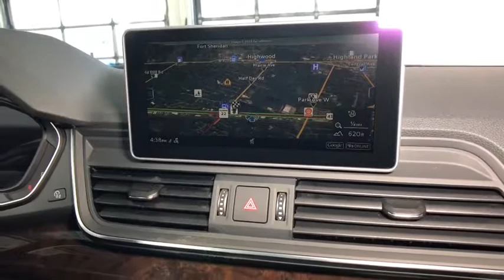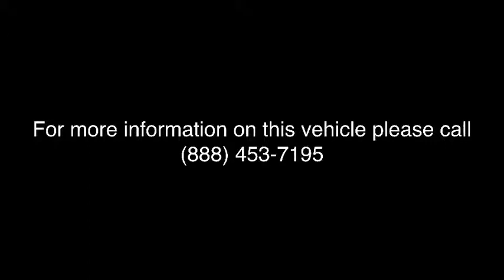2018 Audi Q5 Lake forest, Highland Park, Chicago, Morton Grove, Northbrook, IL A182105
2018 Audi Q5 available in Lake Forest, Illinois at Audi Exchange. Servicing the Highland Park, Chicago, Morton Grove, Northbrook, IL area.
2018 Audi Q5 Premium Plus - Stock#: A182105 - VIN#: WA1BNAFY7J2134288

Audi Exchange
2490 Skokie Valley Rd

Welcome to The Audi Exchange, where you can always Expect The Exceptional! If you have any further questions whatsoever about this listing, please don't hesitate to call us at or email We truly appreciate your interest in this vehicle and we look forward to earning your business! This Audi includes: NAVIGATION PACKAGE Smart Device Integration HD Radio Navigation System CD Player AM/FM Stereo Satellite Radio Telematics Hard Disk Drive Media Storage Cross-Traffic Alert MP3 Player MANHATTAN GRAY METALLIC REAR LOAD SILL/DOOR CUP/DOOR EDGE PAINT PROTECTION (PIO) AUDI BEAM-RINGS COLD WEATHER PACKAGE Heated Rear Seat(s) Heated Steering Wheel BANG & OLUFSEN 3D SOUND SYSTEM Premium Sound System PRIVACY TRUNK COVER (PIO) AUDI GUARD ALL-WEATHER FLOOR MATS (SET OF 4) Floor Mats WHEELS: 8 Tires - Front Performance Aluminum Wheels Tires - Rear Performance PREMIUM PLUS PACKAGE Fog Lamps Keyless Start Integrated Turn Signal Mirrors HD Radio Mirror Memory Power Mirror(s) Seat Memory Rear Parking Aid Heated Mirrors Satellite Radio Power Door Locks Keyless Entry Blind Spot Monitor Telematics Power Folding Mirrors Cross-Traffic Alert *Note - For third party subscriptions or services, please contact the dealer for more information.* Want more room? Want more style? This Audi Q5 is the vehicle for you. There's a level of quality and refinement in this Audi Q5 that you won't find in your average vehicle. Enjoy safety and stability with this all-wheel drive vehicle and drive with confidence in any condition. Where do you need to go today? Just punch it into the Audi Q5 on-board navigation system and hit the road.
1 LCD Monitor In The Front,Window Grid Diversity Antenna,Audio Theft Deterrent,Radio w/Seek-Scan, Clock, Speed Compensated Volume Control, Steering Wheel Controls and Radio Data System,Radio: Audi Sound System w/7 TFT Color Display -inc: voice control, Audi smartphone interface (Apple CarPlay and Google Android Auto integration via USB connection mirroring smartphone content directly on MMI display), Audi music interface w/two USB ports for data and charging, ten speakers, single CD player w/MP3 playback capability, HD Radio technology, SDXC card slots w/32 GB operating capacity (dual slots), Bluetooth streaming audio for compatible devices and Bluetooth wireless technology preparation for compatible mobile phones,Compact Spare Tire Mounted Inside Under Cargo,Clearcoat Paint,Body-Colored Front Bumper w/Metal-Look Rub Strip/Fascia Accent,Chrome Grille,Body-Colored Rear Bumper w/Metal-Look Rub Strip/Fascia Accent,LED Brakelights,Roof Rack Rails Only,Deep Tinted Glass,Programmable Daytime Running Auto-Leveling Headlamps w/Delay-Off,Fixed Rear Window w/Fixed Interval Wiper and Defroster,Body-Colored Door Handles,Wheels w/Silver Accents,Steel Spare Wheel,Front License Plate Bracket,Tailgate/Rear Door Lock Included w/Power Door Locks,Perimeter/Approach Lights,Wheels: 8 x 18 5-Double-Spoke Dynamic Design,Galvanized Steel/Aluminum Panels,Speed Sensitive Rain Detecting Variable Intermittent Wipers w/Heated Jets,Panoramic Sunroof w/Tilt/Slide & Power Sunshade,Power Liftgate Rear Cargo Access,Rear Fog Lamps,Tires: 235/60R18 103H AS,Lip Spoiler,Black Front Windshield Trim,Front And Rear Map Lights,Front Center Armrest and Rear Center Armrest,Analog Display,Dual Zone Front Automatic Air Conditioning,Perimeter Alarm,Manual Tilt/Telescoping Steering Column,Manual Adjustable Rear Head Restraints,Full Carpet Floor Covering -inc: Carpet Front And Rear Floor Mats,Leather/Metal-Look Gear Shift Knob,Refrigerated/Cooled Box Located In The Glovebox, Driver / Passenger And Rear Door Bins and Audio Media Storage,Cargo Space Lights,Driver Foot Rest,Interior Trim -inc: Genuine Wood Instrument Panel Insert, Genuine Wood Door Panel Insert, Genuine Wood Console Insert and Metal-Look Interior Accents,HomeLink Garage Door Transmitter,Leather Seating Surfaces,Front Cupholder,Valet Function,Delayed Accessory Power,Air Filtration,Compass,HVAC -inc: Underseat Ducts and Console Ducts,Full Floor Console w/Covered Storage, Mini Overhead Console w/Storage and 3 12V DC Power Outlets,Gauges -inc: Speedometer, Odometer, Engine Coolant Temp, Tachometer, Oil Level, Trip Odometer and Trip Computer,Trunk/Hatch Auto-Latch,Illuminated Locking Glove Box,Driver And Passenger Visor Vanity Mirrors w/Driver And Passenger Illumination,40-20-40 Folding Split-Bench Front Facing Manual Reclining Fold Forward Seatback Rear Seat w/Manual Fore/Aft,Rear HVAC w/Separate Controls,Outside Temp Gauge,